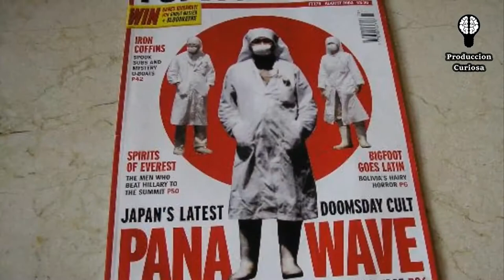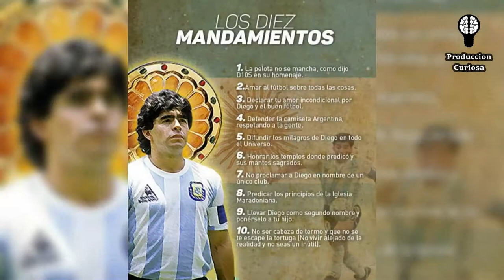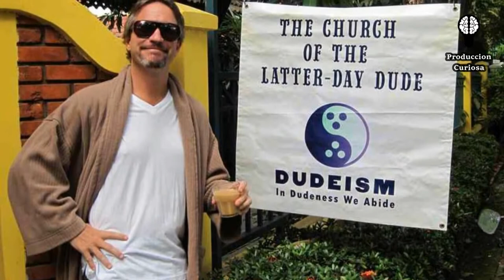10 Religiones Mas EXTRAÑAS Y Raras Del Mundo Que NO Conocias😱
Hoy te traemos estas religiones que de seguro no conocias.

Curiosidades Del Mundo, Cosas que no sabias.